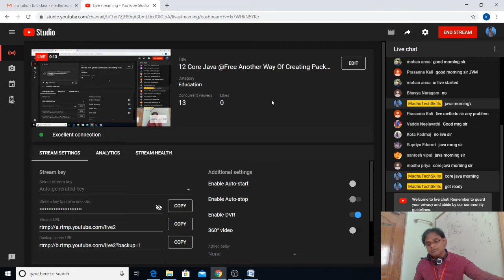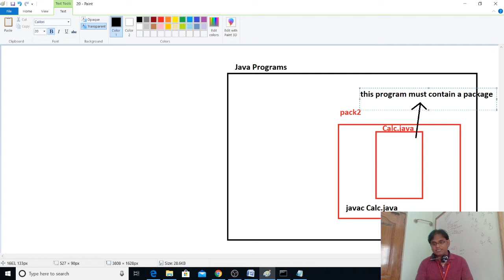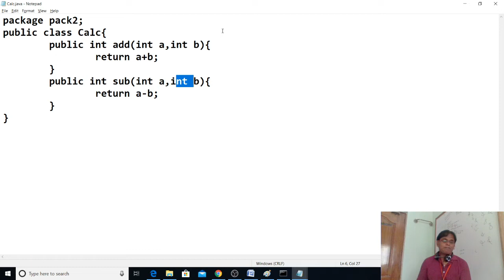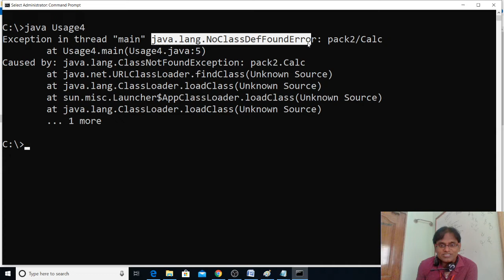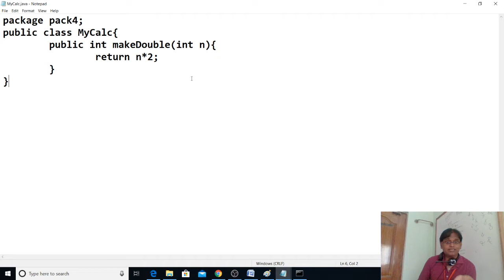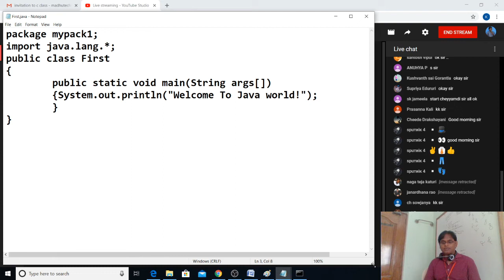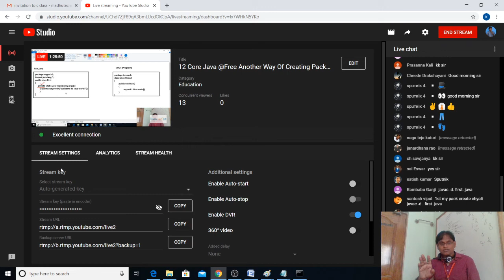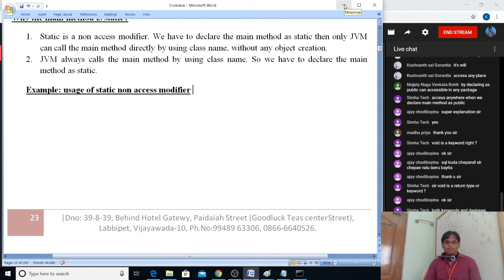12 Core Java @Free Another Way Of Creating Packages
By Madhu.K 14+ years of experience